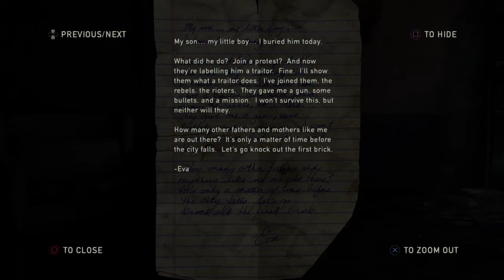The Last of Us Remastered - Part 7-no commentary